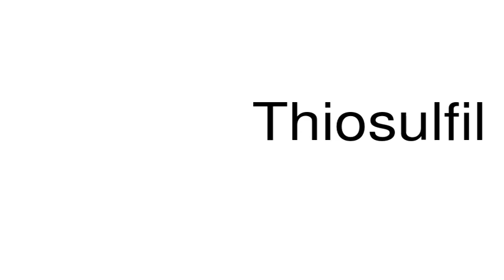How to pronounce Thiosulfil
This is a satire channel. This is a satire channel. How to pronounce the word Thiosulfil.